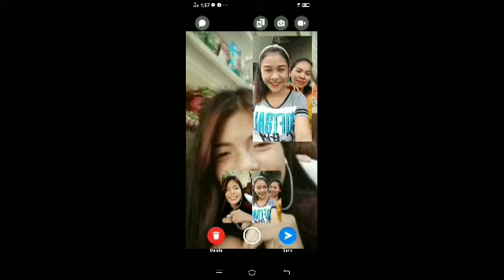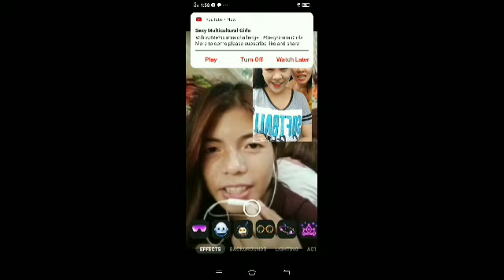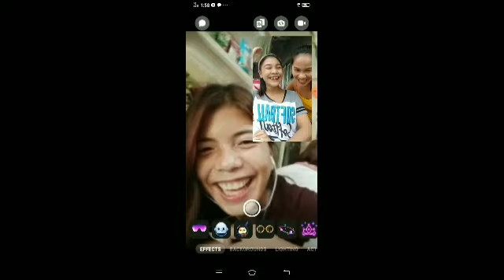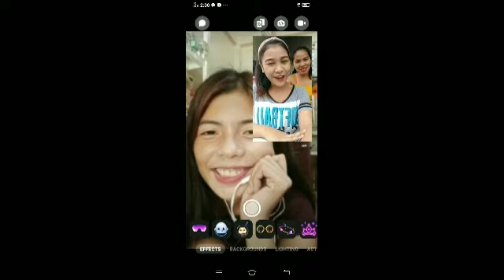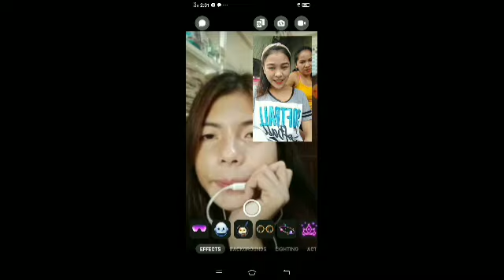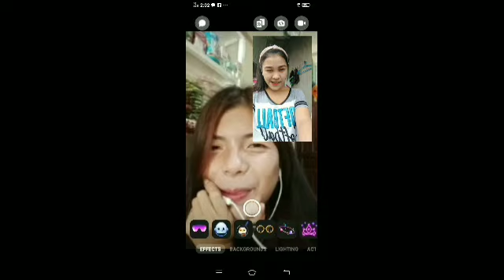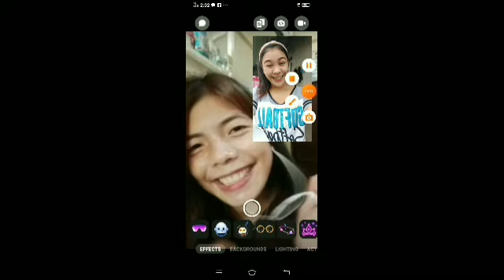GANITO PALA UGALI NYA | Maria gagah | wilfreda belardo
SALAMAT BE SA TIME MO
ANG BAIT MUPO ,

wazzap mga bebe ko
Sana supportahan nyu po channel ko
Thanks a lot labyu all